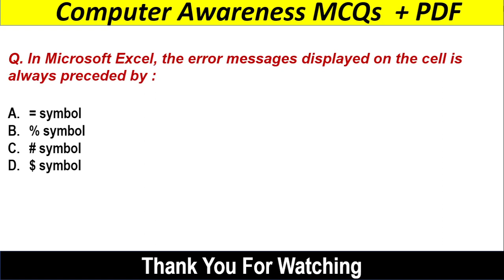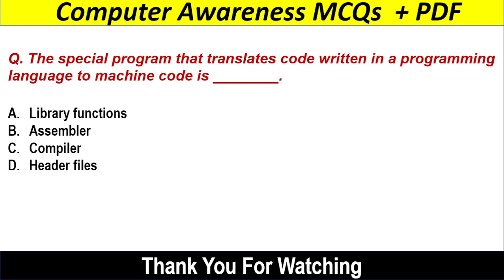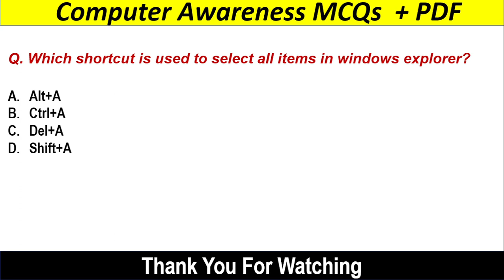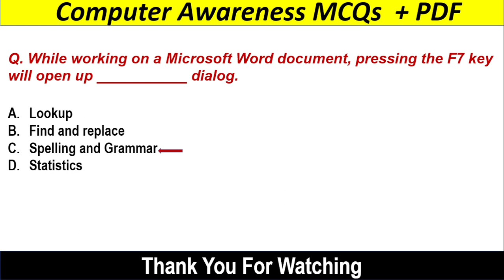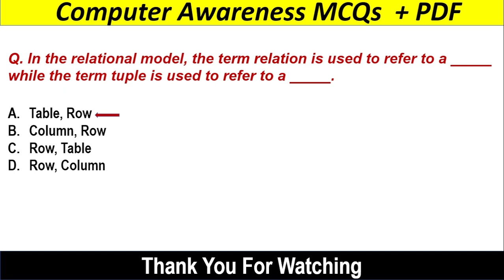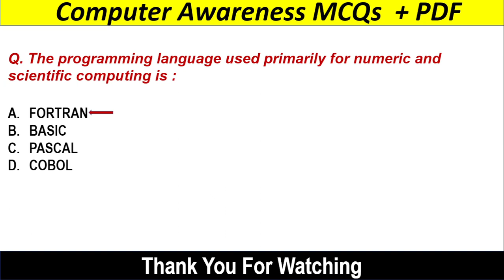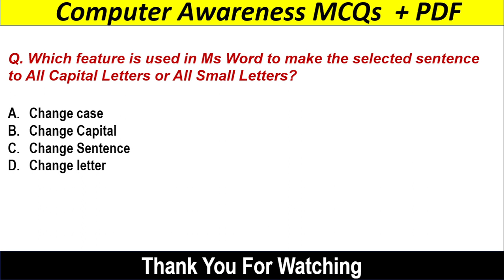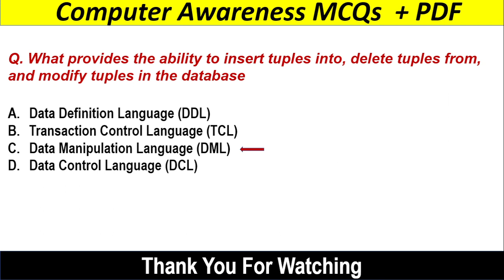Computer Awareness MCQs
About The Video :
Here I presented Important MCQs on Computer Awareness.(Part_1)
This video is for  All Exam.